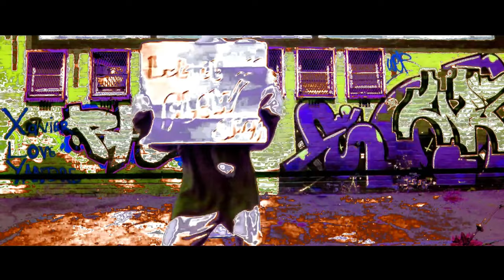Preview 2 Paradise Random Effects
Requested by: @tsle8067
Add me on Discord: jackteheditor